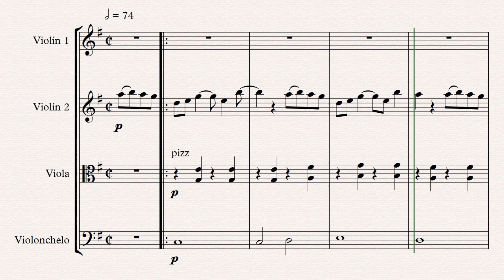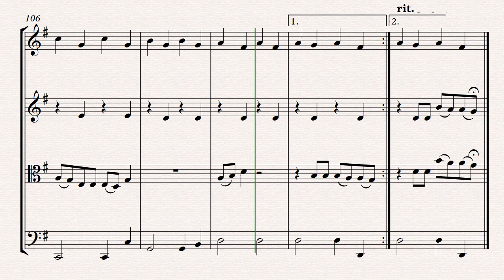Let Her Go String Quartet Sheet Music Cover Passenger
Made to be played at weddings and social events.
Do you like it? Please, leave us your opinion about the piece.